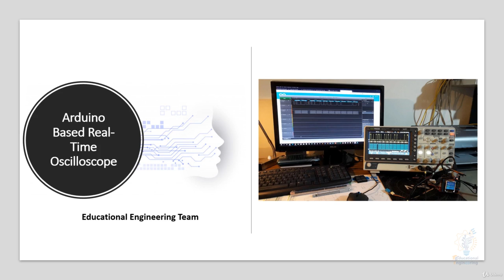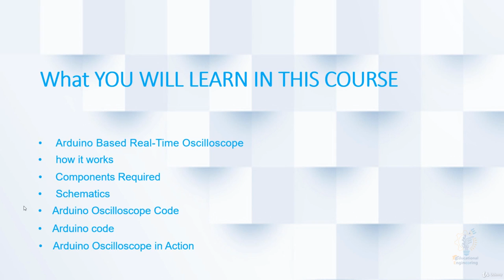Build a Real-Time Oscilloscope with Arduino 📊 (No Expensive Gear!)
Can you turn an Arduino into a real-time oscilloscope? YES — and in this video, I’ll show you exactly how.

Whether you're a student, hobbyist, or electronics engineer, building your own oscilloscope with Arduino is a rewarding and educational experience. This project shows how to capture analog signals using the Arduino’s ADC and display real-time waveforms on a PC screen or OLED display — with no expensive test equipment required.

In this tutorial, you’ll learn:
✅ What is an oscilloscope and how it works
✅ How to sample analog signals using Arduino’s ADC
✅ Real-time data acquisition techniques
✅ How to send waveform data to a PC or display module
✅ Visualizing the signal in Python, Processing, or on OLED/TFT
✅ Use cases: audio signals, sensors, voltage fluctuations, etc.

🔧 What You’ll Need:
Arduino Uno / Nano / Mega

PC with serial monitor or Processing IDE

Optional: OLED or TFT screen for onboard waveform display

Potentiometer / function generator / test signal

USB cable, jumper wires

📈 How It Works:
The Arduino reads analog voltages via its built-in ADC at a fixed sampling rate. These samples are transmitted over USB or SPI/I2C to a visual interface — such as a Python or Processing-based oscilloscope GUI, or even displayed directly on an onboard screen.

⚡ It won’t match the speed of commercial oscilloscopes, but it’s perfect for learning, debugging low-frequency signals, and budget DIY projects.

💬 Have questions about sampling rate, visualization, or signal types? Ask in the comments — I respond personally!

For Help with any embedded system or engineering related task